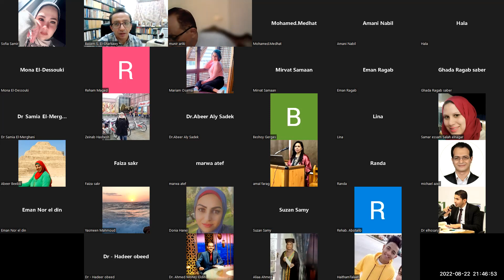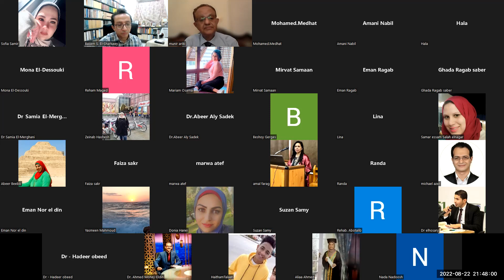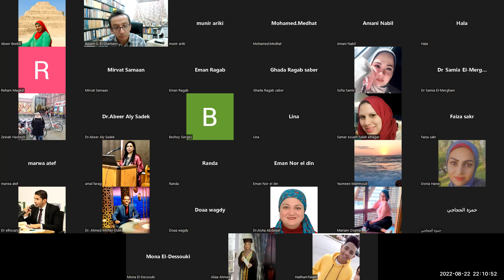22c. توصيات المؤتمر السنوي الثاني. الكهنة والكهنوت في مصر القديمة 1/ 2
22c. توصيات المؤتمر السنوي الثاني. الكهنة والكهنوت في مصر القديمة 1/ 2

الجلسة الثالثة (المداخلات والتوصيات) من الأمسية الثانية والعشرين والأخيرة من
المؤتمر الثاني لجروب آثار وحضارة مصرية  - على الفيسبوك
الكهنة والكهنوت في مصر القديمة حتى نهاية العصر البيزنطي